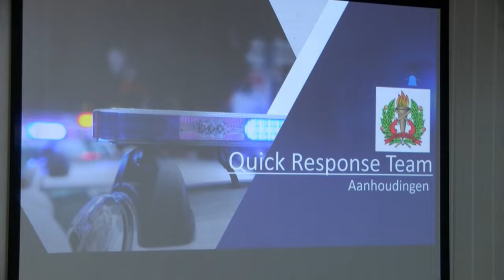18 11 2024 671 AANHOUDINGEN VERRICHT IN OKTOBER